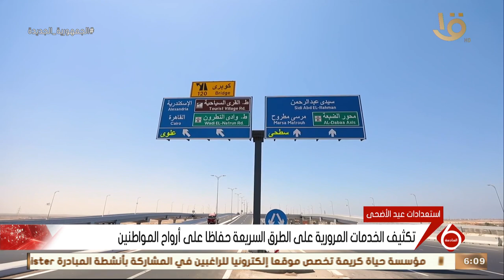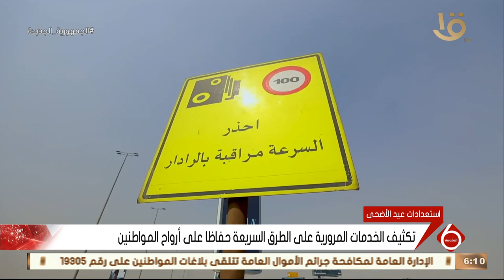نشرة السادسة | تكثيف الخدمات المرورية على الطرق السريعة حفاظا على أرواح المواطنين